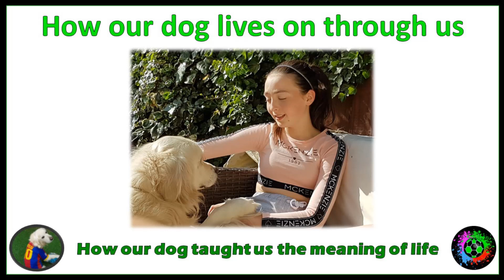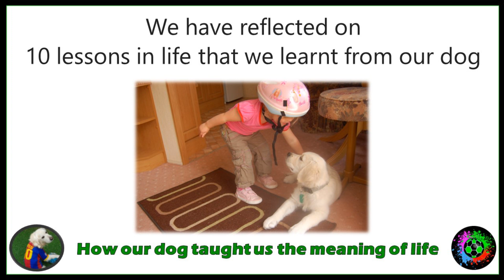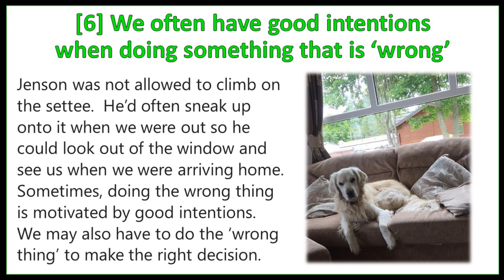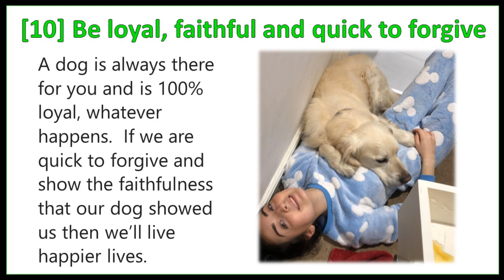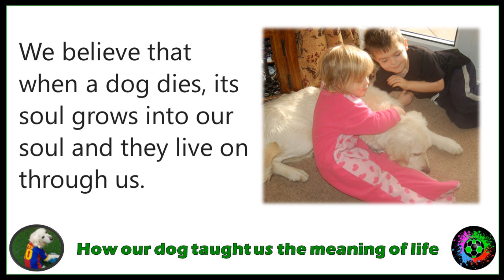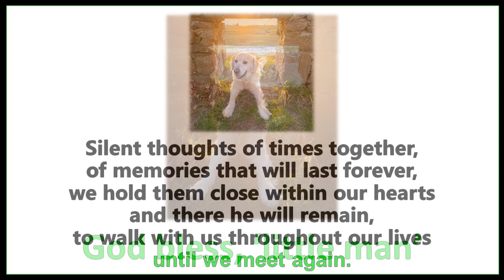How a dog teaches us the meaning of life and lives on through us